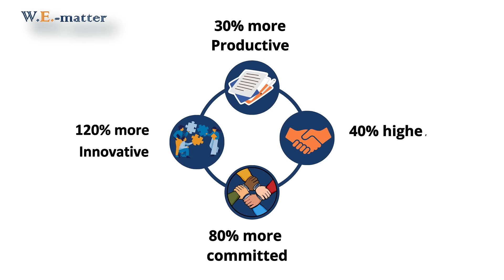Employee Engagement Survey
Behind every successful organization are engaged, motivated employees. With W.E.-Matter’s cutting-edge research, we reveal the impact of high engagement on productivity, innovation, commitment, and client retention. Companies with engaged teams see results like a 30% boost in productivity, 120% more innovation, 80% higher commitment, and a 40% increase in client retention.

W.E.-Matter is an employee engagement survey solutions company, aiming to drive revenue and profit growth through high performing and engaged teams. Backed by revenue impacting IP and human centric technology we help organizations improve business performance by 30% while ensuring 100% confidentiality of survey responses. Reach out to W.E.-Matter and foster high performing and engaged teams!

Explore how W.E.-Matter’s AI-based Annual Business Cycle Solution (ABC) can elevate your organization’s profitability, creativity, and customer loyalty. See the difference when employee engagement takes the lead.